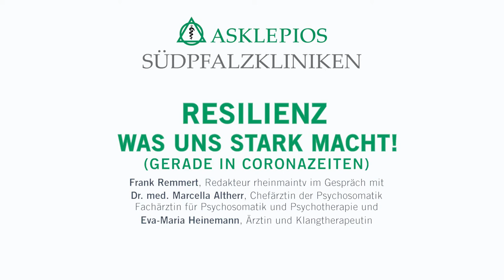Resilienz - Was uns stark macht | Asklepios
Sich nicht unterkriegen lassen, persönliche Herausforderungen meistern und Krisen bewältigen: Diese Fähigkeiten werden häufig unter dem Begriff "Resilienz" zusammengefasst. Dr. Marcella Altherr, Chefärztin der Psychosomatik und Fachärztin für Psychosomatik und Psychotherapie und Eva Maria Heinemann, Ärztin und Klangtherapeutin an der Asklepios Südpfalzklinik
erklären, was Resilienz bedeutet, sprechen über ihren Alltag und ihren Herausforderungen in Zeiten von Corona und geben Einblicke in die verschiedenen Therapiemöglichkeiten der Psychosomatischen Abteilung der Asklepios Südpfalzklinik Germersheim